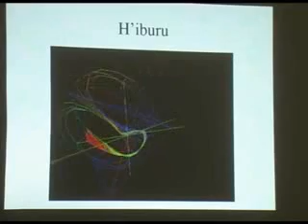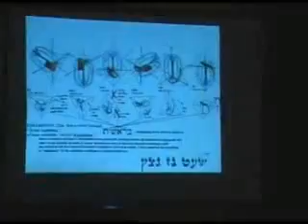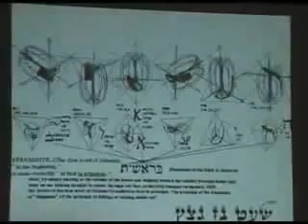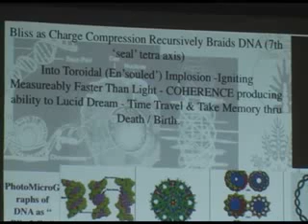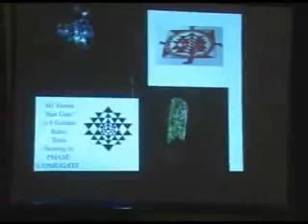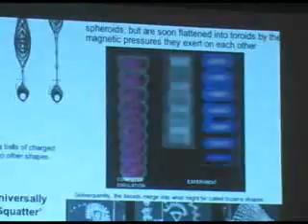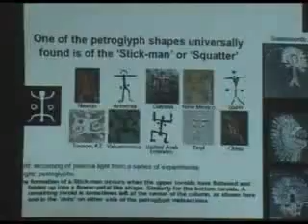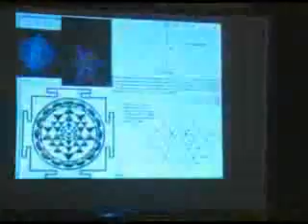Dan Winter - Sacred Science of Carrying Memory Through Death 3 of 5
Dan Winter is most known as a teacher of Sacred Geometry and Coherent Emotion. His invention's HeartTuner and BlissTuner have earned him literary credit (book:'Instinct to Heal') for inventing the term Heart Coherence. Discovering the harmonic content of compassion in EKG and bliss - even enlightenment in EEG - lead him to a radical new physics: that IMPLOSION - the electrical -geometry of fractality- is the cause BLISS - as it is the cause of gravity in general - and the destiny of DNA in particular. He teaches that the hygiene for bliss - creates fractal conditions (the sacred) defining the charge field which ignites and matures DNA into BLISS. He has dedicated his life to teaching - and is personally known around the entire Earth - with web presence (5 languages), 3 books, films and DVD's. His message is simple- the coherence in the aura field - generated by fractal compression - called the KA in Egypt- is what creates your vehicle for memory into death and the lucid dream. This immortalizing potential in the charge created by blood on fire with bliss - is the real message of ancient religion - the real physics of the grail - and the essential good news at a time when the solar wind can only be steered by Sun God's. It is not so hard to see thru the Sun like an eye. The physics is embedding, the psychology is discovering that- like the birth canal-and what happens in DNA during successful death, what emerges from perfect compression (implosion) is only the SHAREABLE wave. Redefining pure intention - as the perfection of coherence resulting from fractality - not only makes the physics of bliss measureable and teachable -